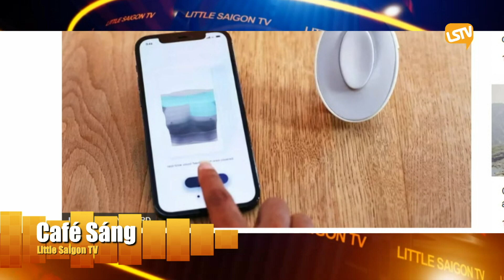Cà Phê Sáng Cuối Tuần P-1 (09-18-22) Máy phát hiện ung thư vú tại nhà giành được giải thưởng Dyson